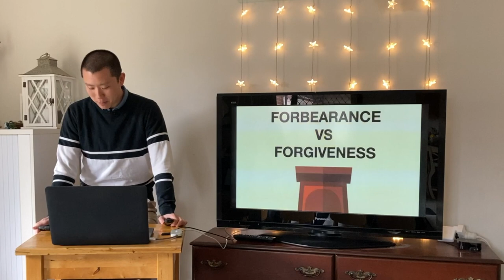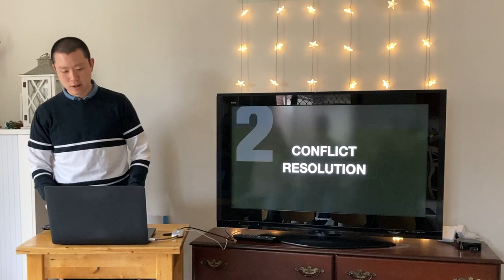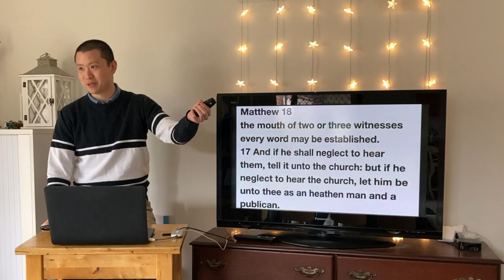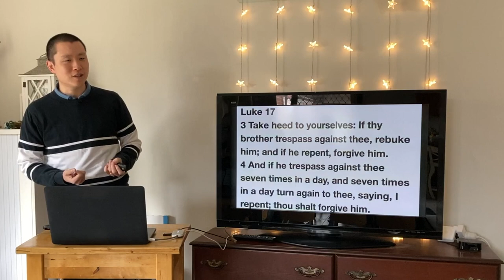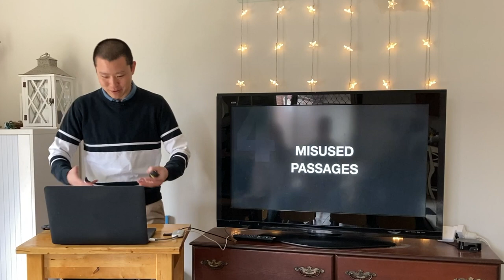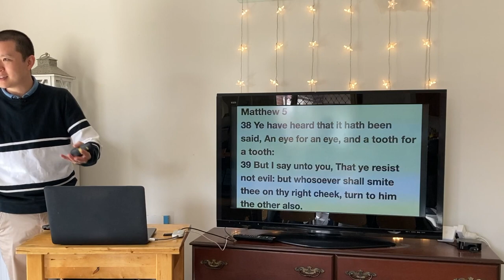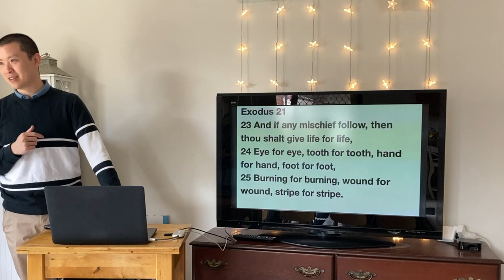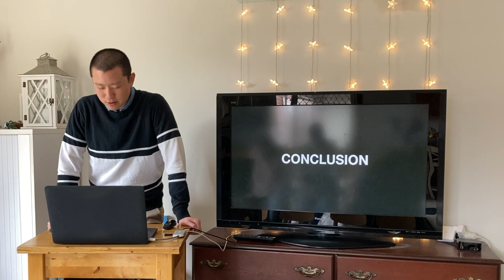SUN: Forbearance vs Forgiveness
Victor Tey preaches on the importance of Christians knowing when to stand up for themselves.

Preached on Sunday 29 August 2021

00:00 Introduction
01:38 1. Forbearance
08:13 2. Conflict Resolution
16:39 3. Forgiveness
26:40 1 Corinthians 6 Suffer Yourselves to Be Defrauded
33:21 Matthew 5 Turn the Other Cheek
47:12 Conclusion